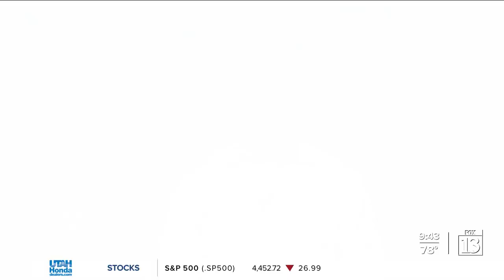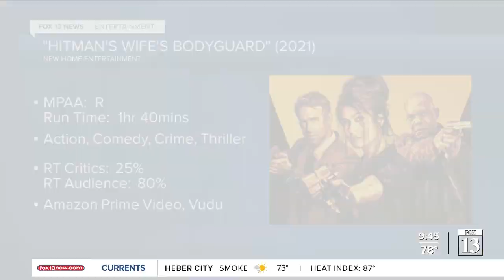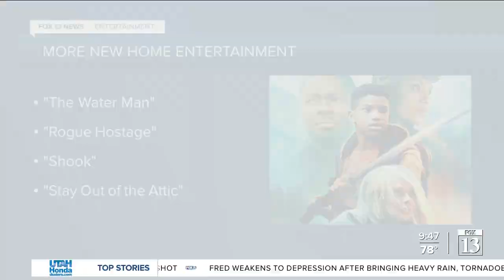'The Truffle Hunters' and other great movies to watch